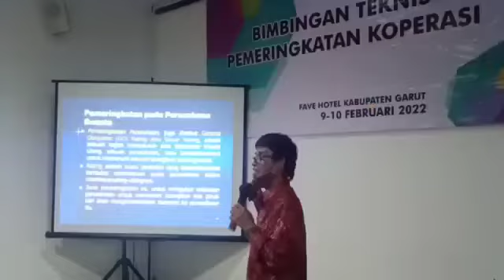Bimtek Pemeringkatan Koperasi oleh Diskuk Jabar di Garut